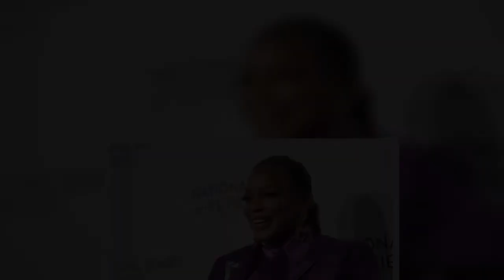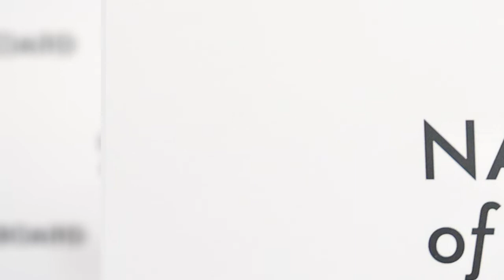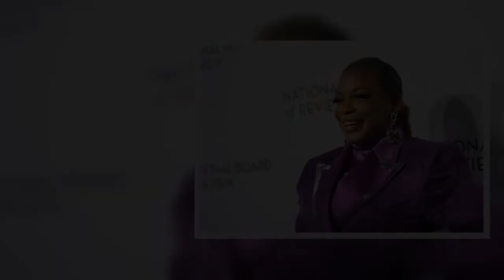'King Richard’ Actor Aunjanue Ellis 'I’m Very Clear About Being Bisexual'